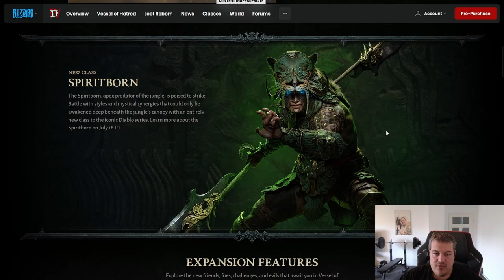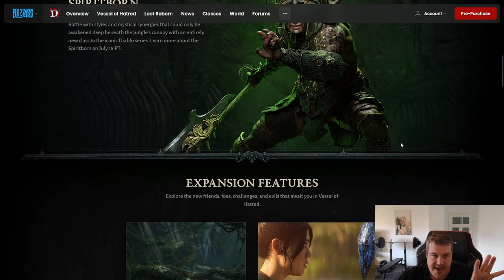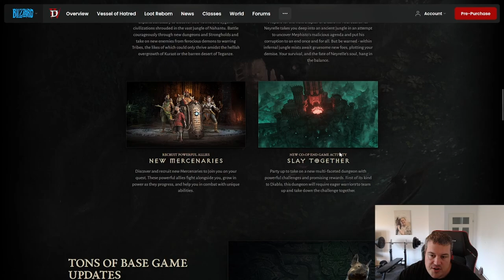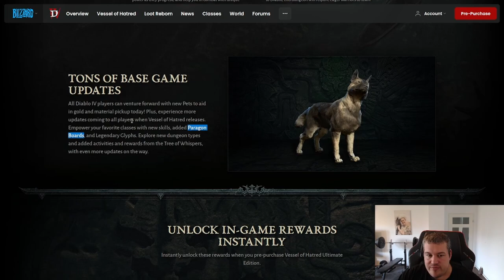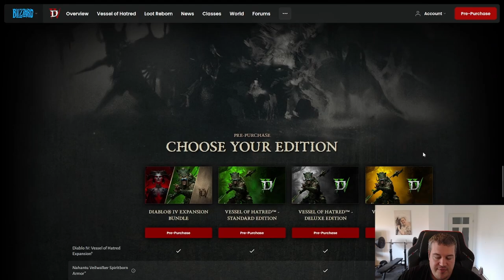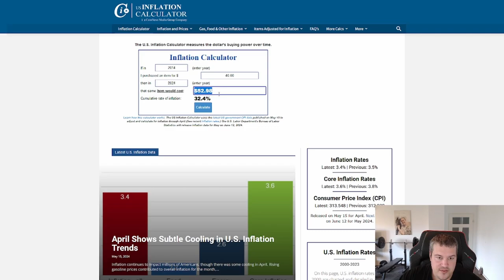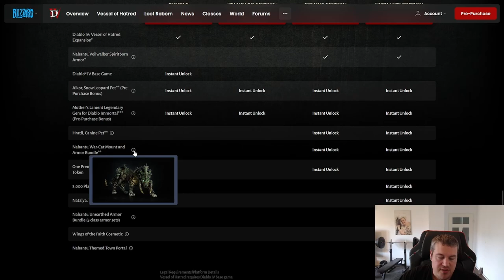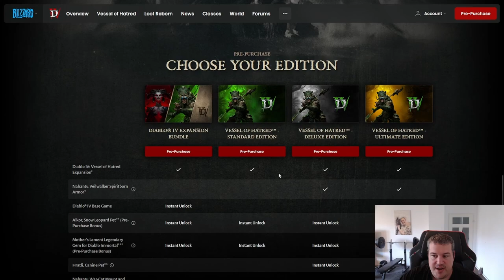Diablo 4 Vessel of Hatred: Everything you need to know and beyond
Diablo 4 Vessel of Hatred was finally announced on the Xbox Games Showcase 2024 with a release date of 08.10.24 alongside we got information about new dungeons, new story, new raids, new mercenaries and the best that pets that pick up your gold and cinders will be available already with todays patch.

Lvl1 Pony can Kill:
-custom Logo infront of your Name (visible on our Livestreams and in the Commentsection)
- access to custom Emojis
- get support to your questions and problems in under 24 hours
LVL2 Ponynators:
- all of the above +
- early access to Guide Videos
- able to send in 1 Buildreview/Month which will be analysed either live on Stream or in a Video

You are having trouble with high Ping , Rubberbanding and Lags test Exitlag now for Free: